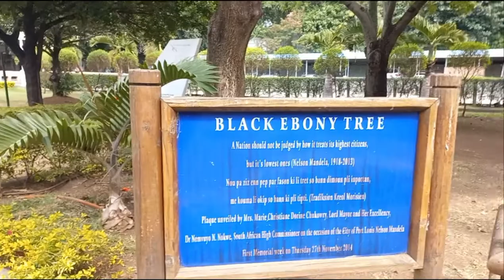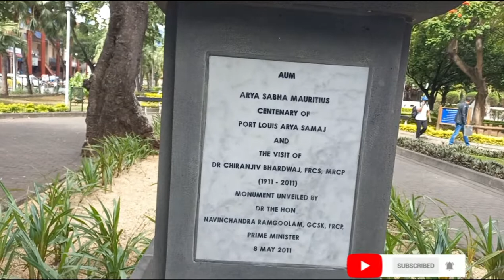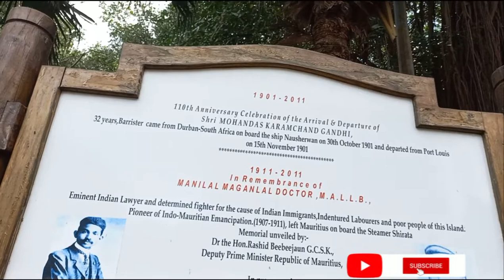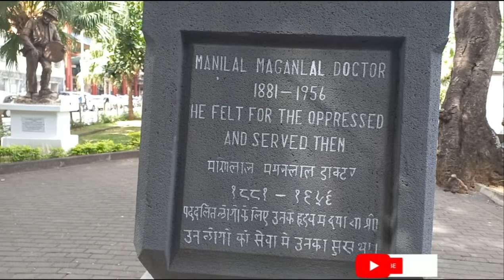Public Park port Louis mauritius AFRICAपब्लिक पार्क पोर्ट लुइ मॉरीशस। #🏝🌍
Public  Park port Louis mauritius
Port Louis Park
Mauritius island Park
Park port Louis
Park island port Louis
Island video
Video Park port Louis
Island Park video
Public Park mauritius
port Louis Park
island Mauritius Public Park

Thank you very much for coming to our channel!🙏🙏
A channel is new, please support us.🙏🙏